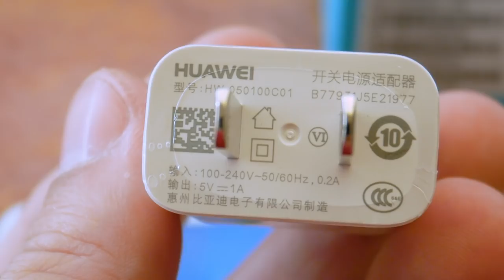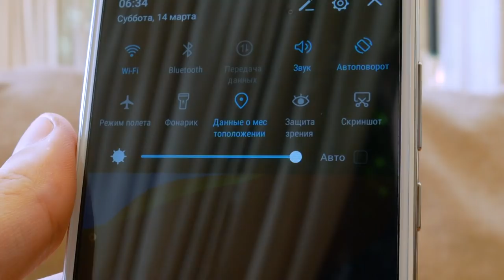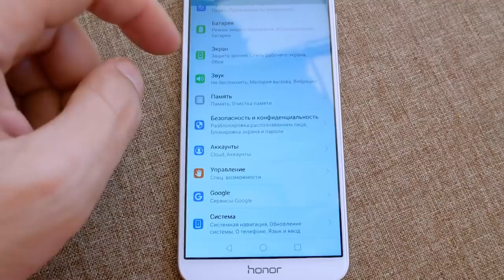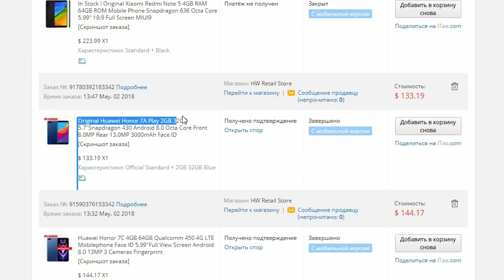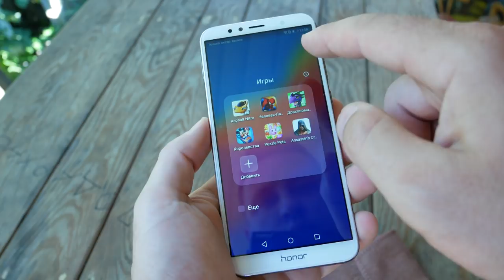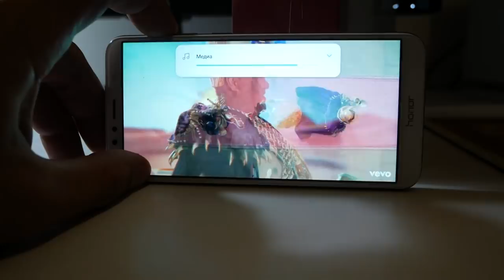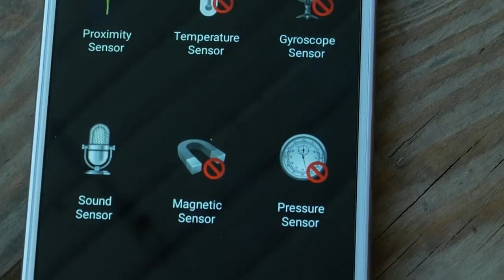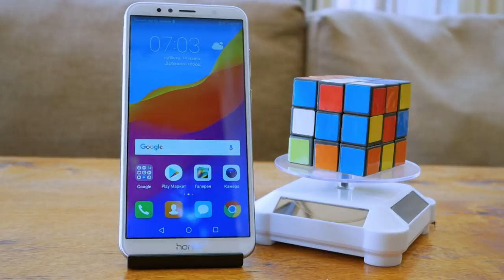Huawei Honor 7A play - кому жаль денег на "больше"ОЗУ. Обзор.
В этом видео я расскажу о бюджетном Honor 7A play - смартфон с отличной оболочкой EMUI 8, с Face ID, неплохой камерой, и отличным звуком. Ему бы еще 1 гб - ОЗУ - и за эту стоимость не было бы равных.
Более дорогая модель с таким же процессором, дополнительным гигабайтом ОЗУ, сканером отпечатка пальца и дополнительной камерой: ⇒

⇒Покупать с кешбэк дешевле, часть денег вернется назад,